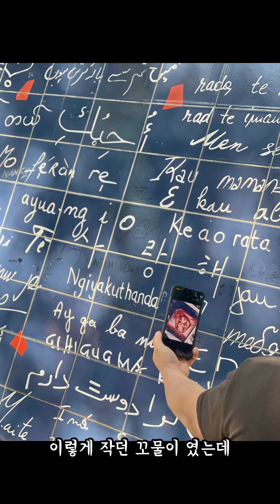스크린골프 브이로그 ⛳ 골프치는 여자 복귀했습니다 ✌🏻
안녕하세요 지현로그입니다 😊

✔ 사생활보호를 위해
자세한 위치가 노출된다고 판단되는 댓글은 삭제될 수 있습니다
너그러운 마음으로 양해부탁드립니다 감사합니다  🙏🏻

✔ ( 무시를 하면 인정하는 격이 될 수 있으니 )
앞으로 무례한 댓글은 삭제 /
상습적인 사람은 인정사정 없이 차단하겠습니다 🙇🏻 ♀
지나가시는 분들 모두 행복한 하루 되세요 💕